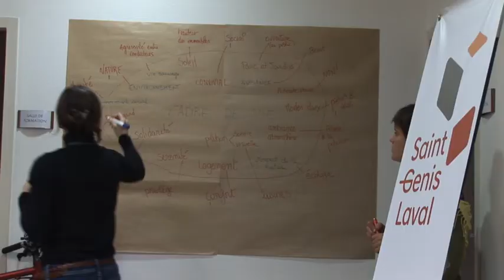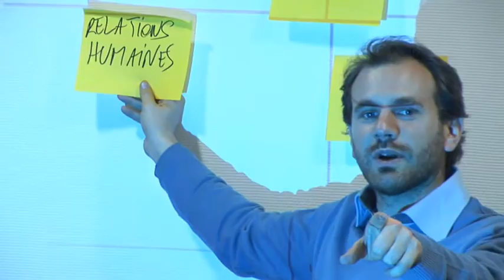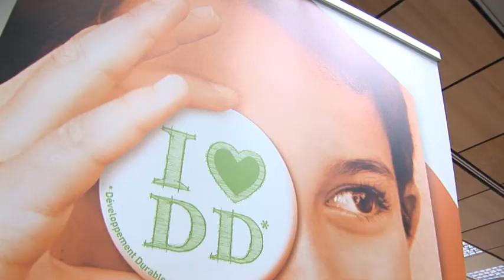Saint-Genis-Laval Ateliers Agenda21